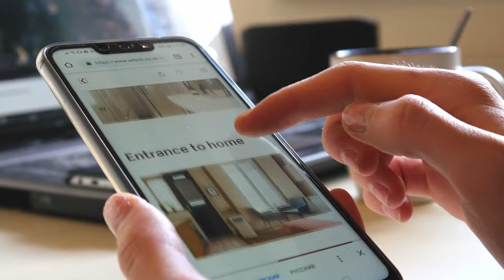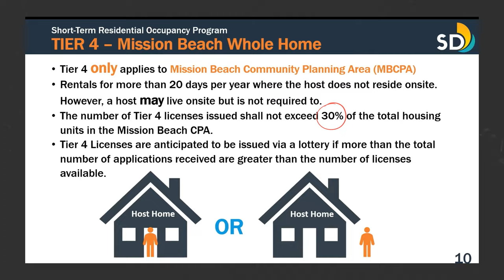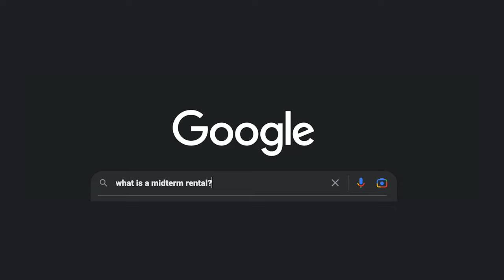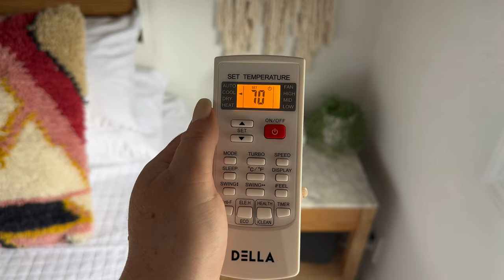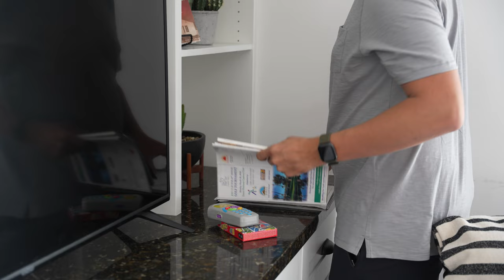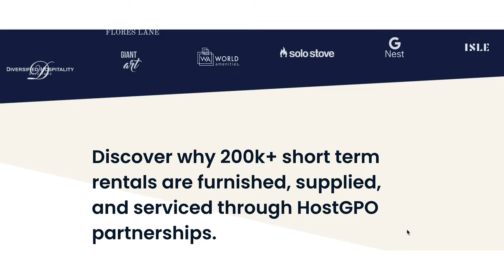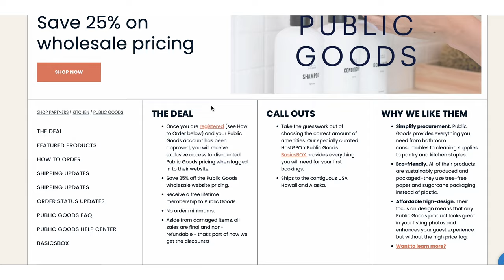The shocking reason why we're converting our Airbnb to a mid-term rental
When we started operating our short term rental property in San Diego in 2008, local regulations were kind of a joke. Short term rental properties were required to have a permit and pay occupancy tax to the city - which we did - but it was not really enforced and a lot of people were operating “illegally” under the radar.

Over the past 5 years we’ve watched the city try and try again to create a more regulated short term rental program, but they kept hitting a stand still and then nothing would happen. That is, until last year, when a new city ordinance was passed that would force us to completely change our rental strategy.

Mini-Split we installed:
- Mounting bracket
- Compressor mounting bracket
- PVC line cover
- Vacuum pump
- Vacuum port adapter

Other "Mini-Split Kit" option we've installed (no vacuum pump required):

real estate investing | investment property | Airbnb business | Medium Term Rentals